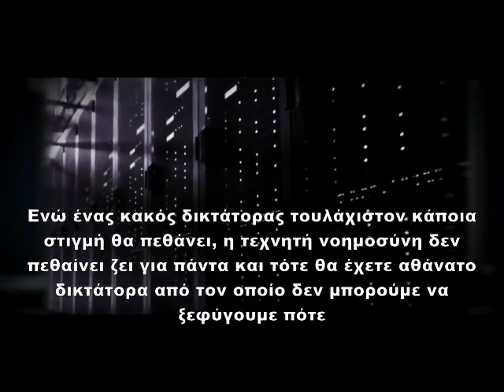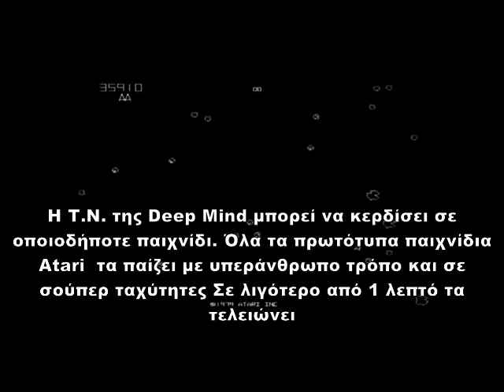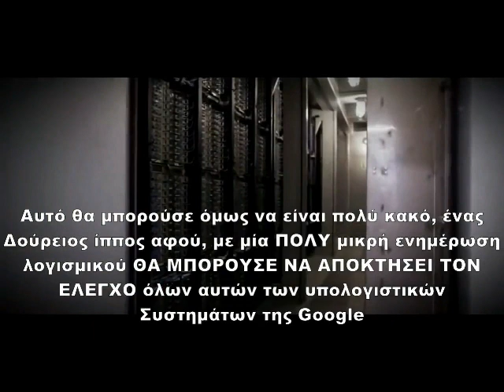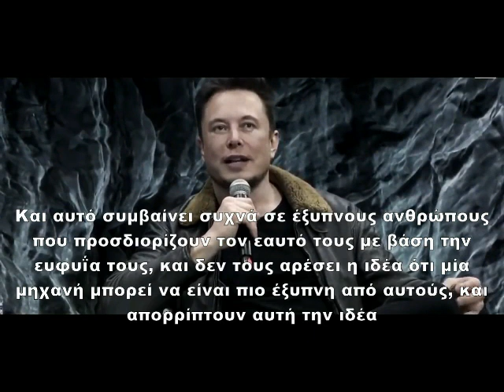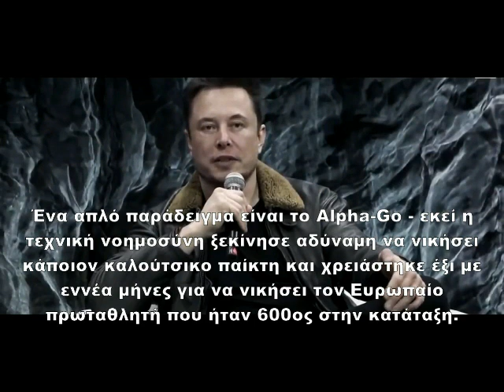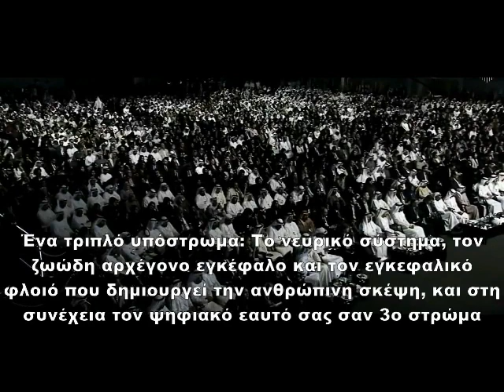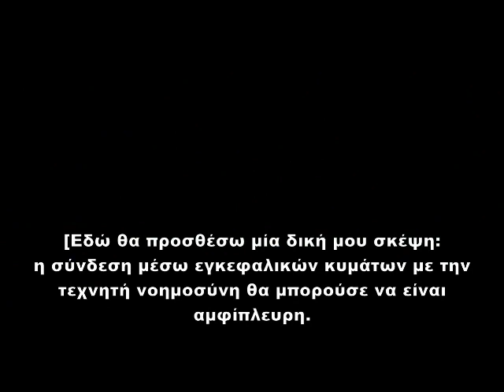Η Τεχνητή Νοημοσύνη είναι χειρότερη από τα πυρηνικά όπλα! - Elon Musk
Ο δισεκατομυριούχος Elon Musk, γνωστός από το PayPal, τα ηλεκτικά οχήματα Tesla, και το αεροδιαστημικό του πρόγραμμα, θεωρεί τη δημιουργία της Γενικής Τεχνητής Νοημοσύνης, της Singularity, ως το χειρότερο κίνδυνο για την ανθρωπότητα - έναν κίνδυνο χειρότερο από τα πυρηνικά όπλα!
Το αρχικό βίντεο, από το κανάλι του Anonymous Official, είναι λίγο μακροσκελέστερο και θα τα βρείτε εδώ:
"They Could Take Over The World.." | Elon Musk Warning on Artificial Intelligence - YouTube